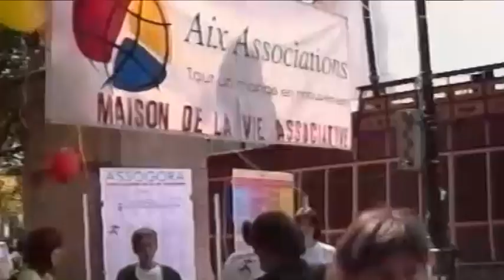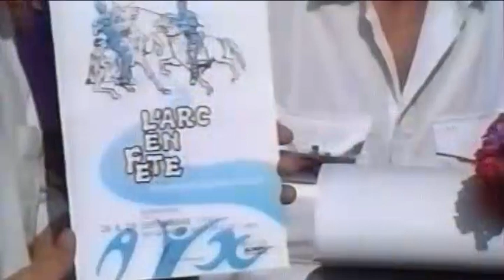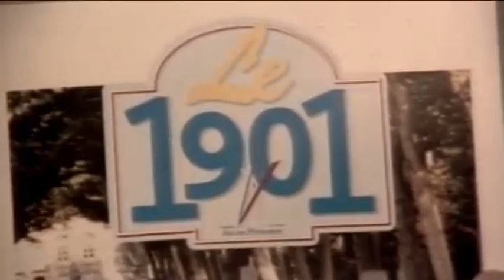Pays d'Associations : les 20 ans !